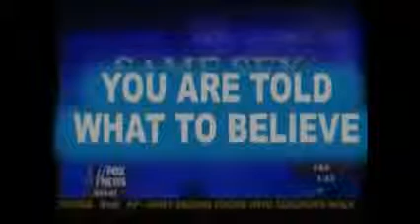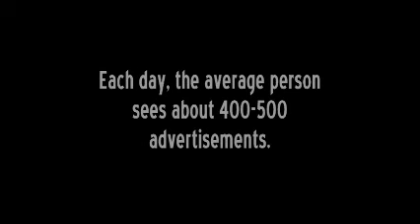Oh my soul - The freedom of free thinking should not be lost on us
Oh my soul - The freedom of free thinking should not be lost us.
Oh my soul, a short acoustic tune by Pablo Manali. The video speaks for itself as an SOS to 'the people' to, Oh my Soul, think for themselves. Oh my soul has the line: 'Oh my, there gonna get you - like willing lambs to the sacrificial altar of our own building. There's no need for mind control, we are willing participants. Oh my soul.